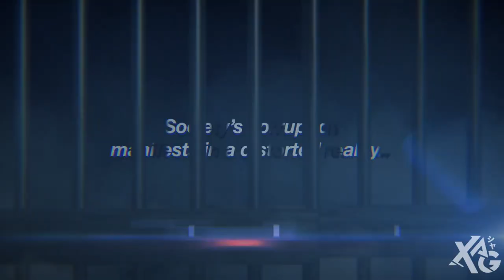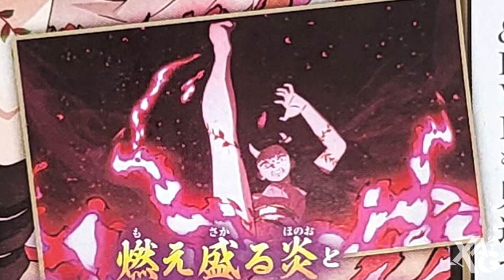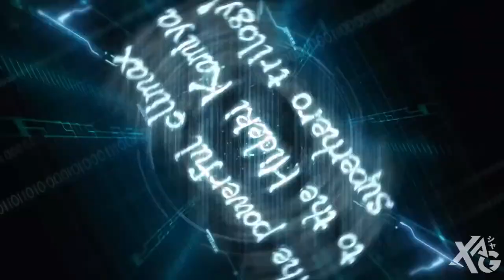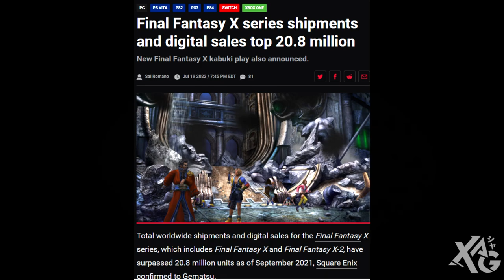Persona 5 Royal sem upgrade gratuito, Nezuko no Kimetsu Hinokami, nova era da Platinum Games e mais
- Persona 5 Royal não terá upgrade gratuito no PS5 para donos da versão de PS4
- Nezuko transformada recebe previsão no Kimetsu no Yaiba The Hinokami Chronicles
- Nova era da Platinum Games de Nier Automata, Bayonetta e Metal Gear Rising e informações do Project GG
- Studio Trigger está interessado em colaboração com o Fortnite
- Sony resolve problema do Final Fantasy VII Remake Intergrade na nova Playstation Plus
- Venda da série Final Fantasy X (inclui X-2 e versão HD)
- YS VIII Lacrimosa of Dana recebe data de lançamento para PS5

🔗 Associados
      (cupom: GAMERXIPSDC10)

0:00 - Apresentação
0:41 - Persona 5 Royal sem upgrade
3:57 - Previsão da Nezuko no Kimetsu Hinokami
6:07 - Nova era da Platinum Games
9:41 - Trigger quer fazer colaboração com Fortnite
11:02 - Sony resolve problema com FF VII Intergrade
11:59 - Vendas de Final Fantasy X
13:11 - Data de YS VIII no PS5